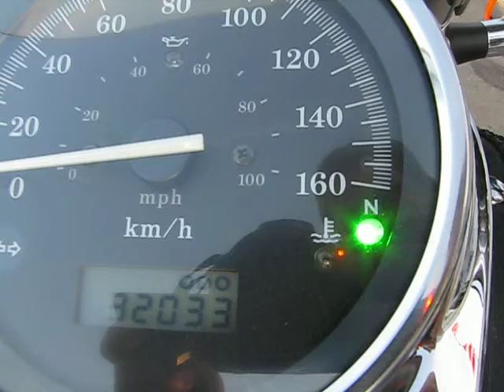2003 Honda Shadow 750 Spirit - BLACK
Nice Bike, Low Mileage, Nice Shape, Lots of extras, Mustang Seat etc